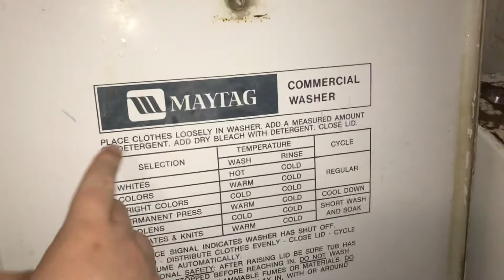Maytag Commercial - Colours Warm - Final Spin (Read Desc)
Apologies of no rinse vid. It was so short I couldn’t film it in time 🤣🤣